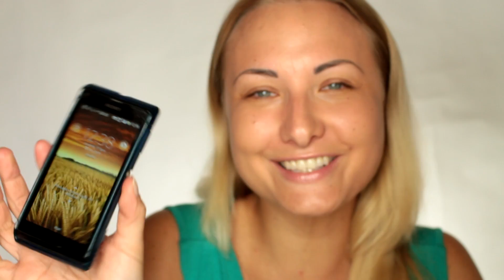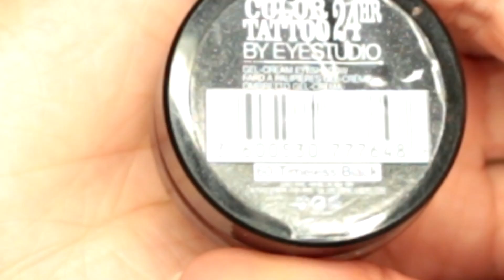Test na żywo Collistar Anti Age Lifting Fundation by Jovanka Czarnik